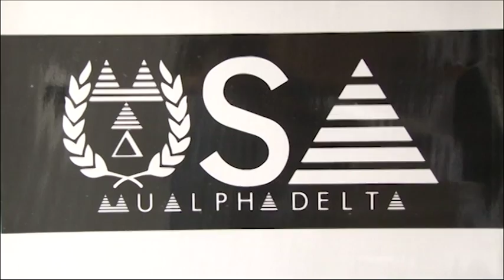Mossis Madu Feature on Sooner Sports Pad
Feature story on former Oklahoma Sooner running back, Mossis Madu, and his journey playing football and new adventure opening a clothing line with his brother, Chika Madu.